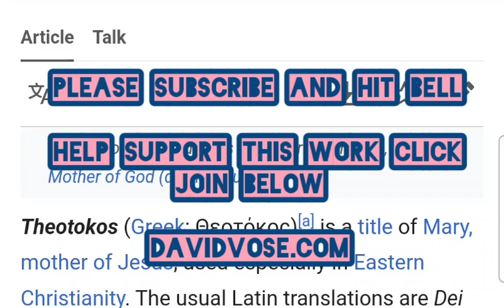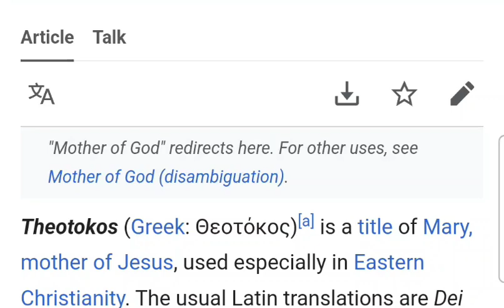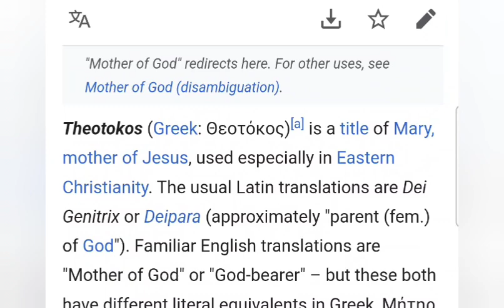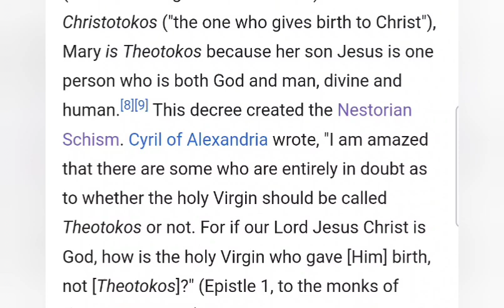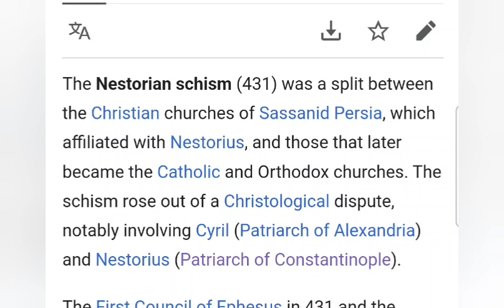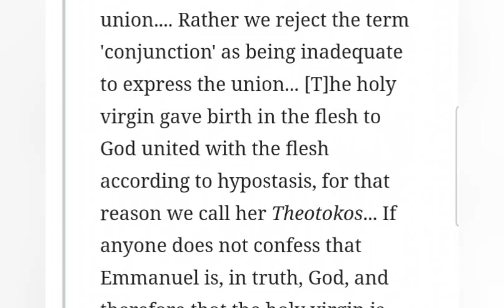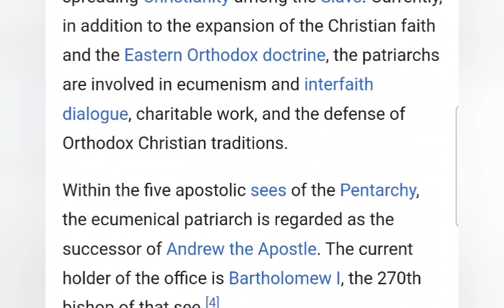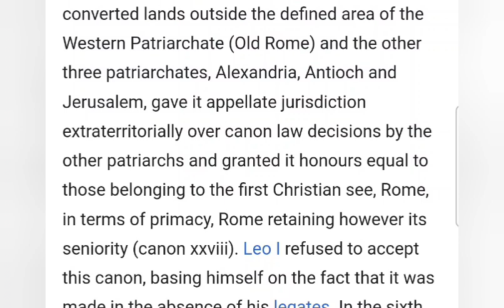When God was a Woman - 1737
Very comforting facts in here!